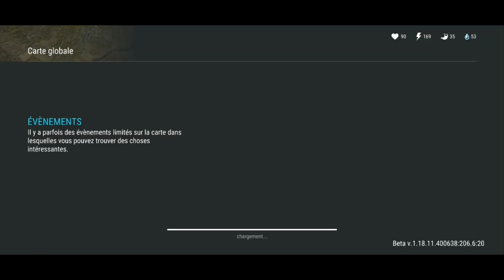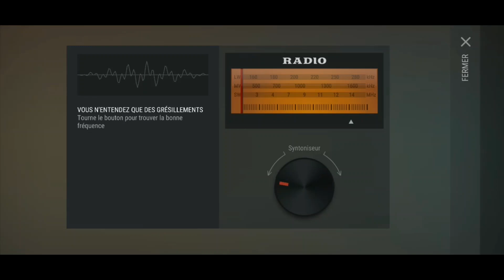Le raid correct du player 8914 sur last day on earth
Bienvenue pour le raid du player 8914 sur last day on earth
Un bon petit raid pour commencer l'année
Bon visionnage